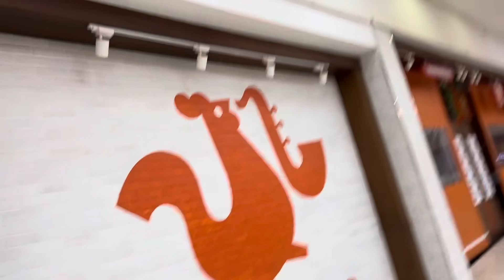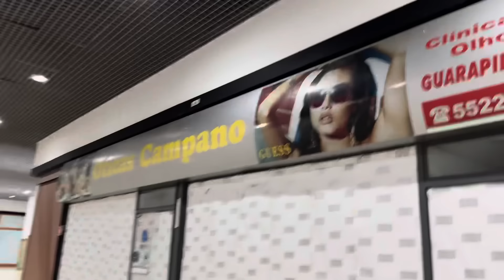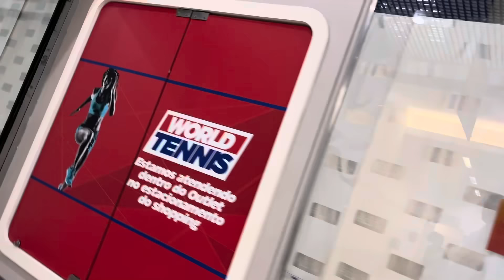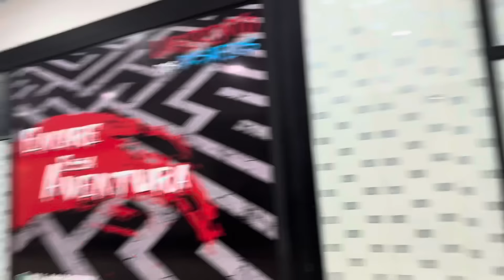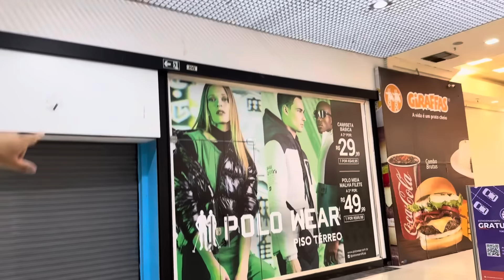VEJA COMO ESTÁ O SHOPPING FIESTA | QUE SITUAÇÃO MUITO TRISTE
shopping fiesta esta em apuros